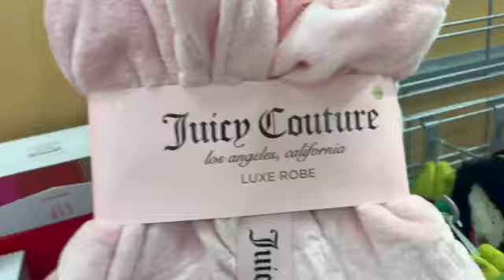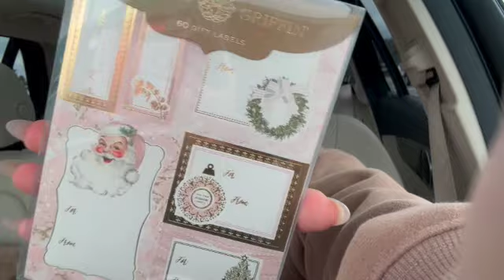TARGET VLOG/ JCPENNEY PHOTOSHOOT!!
Get a personal message from me!